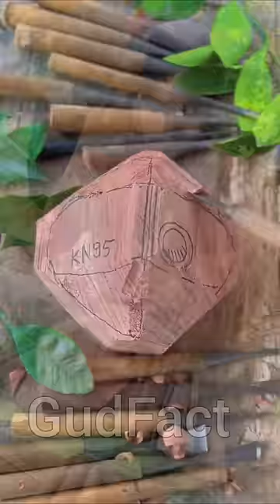मां के लिए बेटी ने बनाया Face Mask 😷🔥👌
this video is only Entertainment No one  harmed in this video.

1. this video has no negative impact on the original works (lt would actually be positive for them)
2. This video is also for teaching purposes
3.lt is not transformative in nature.
4. l only use bites and pieces of videos to get the point across where necessary.
5. Some images are also used just for giving the clearance about the topic to the viewers.